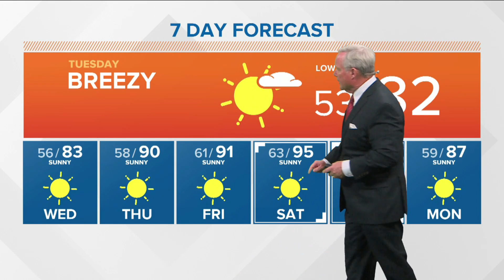Web Weather 07/06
The afternoon weather report for July 6.